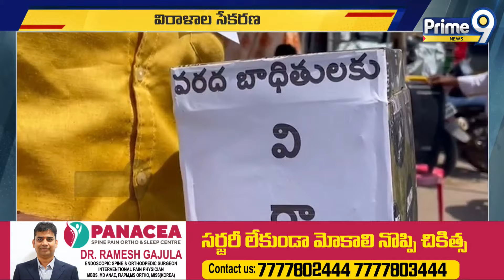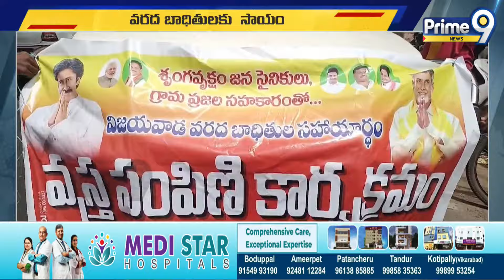విజయవాడ బాధితులకు భారీ విరాళాల సేకరణ | Vijayawada Flood Victims | Prime9 News